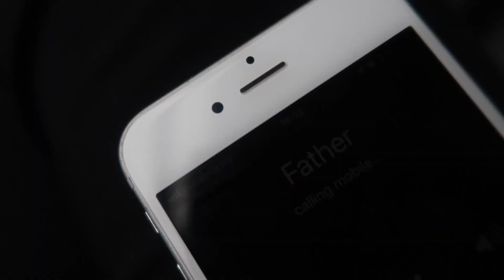DailyVlog: M-AU PRINS CONTROLORII 2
Edit video: Berceanu Bianca
Muzica: Berceanu Bianca